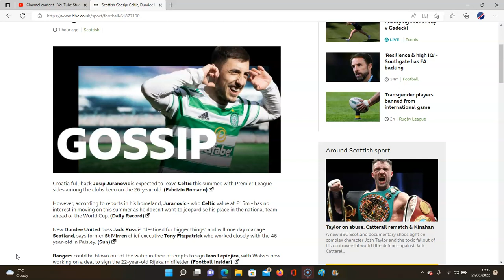CELTIC VALUE JOSIP JURANOVIC AT £15M BUT STAR REFUSES TO LEAVE!!!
CELTIC TRANSFER NEWS!